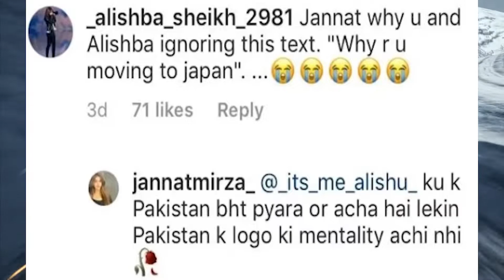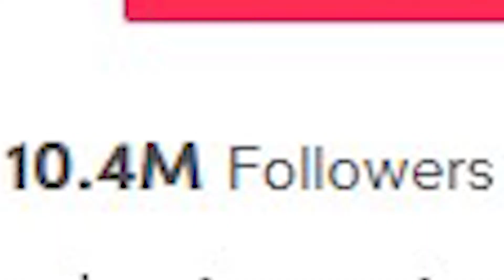QUEEN OF TIKTOK (JANNAT MIRZA) Roasted | Sasta Roaster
Jannat Mirza is the most famous tiktoker of Pakistan with over 10 Million followers, She's also the first tiktoker in Pakistan who've crossed this huge number on the platform of tiktok. Also, I'm going to roast her, not for spreading any hate but for just entertainment purpose only. So please, don't hate her. This video is only for fun that's it.

Make sure to follow me on the other social media platform to interact with me:

Outro: NEFFEX - Comeback
Game: Need For Speed - The Run

Subscreeeeeeb :D